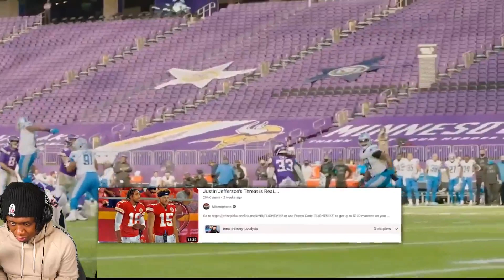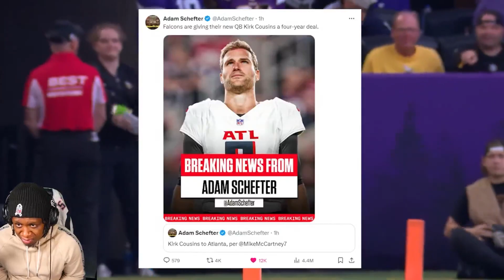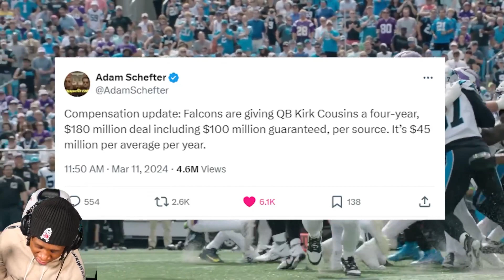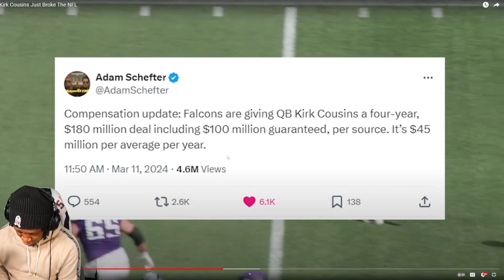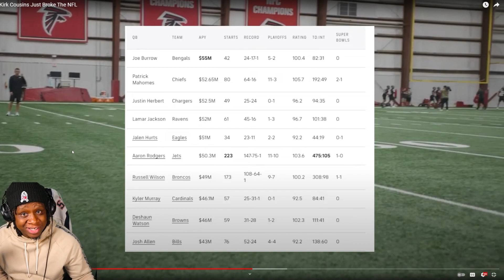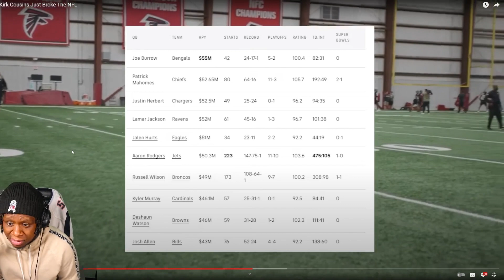REACTING TO Kirk Cousins Just Broke The NFL